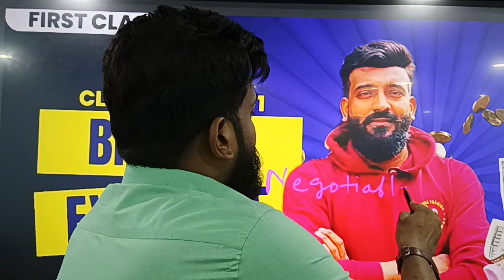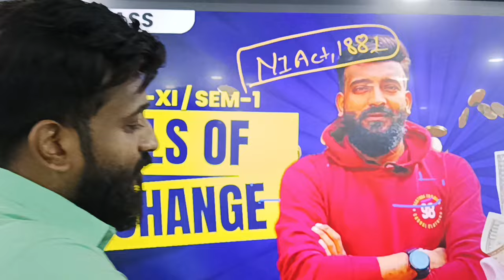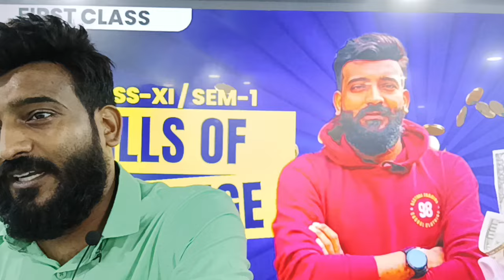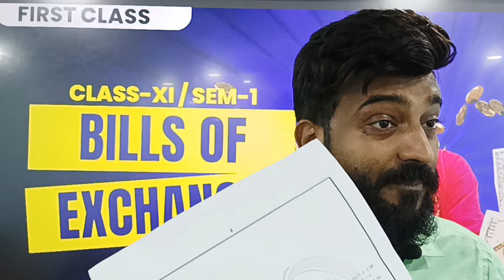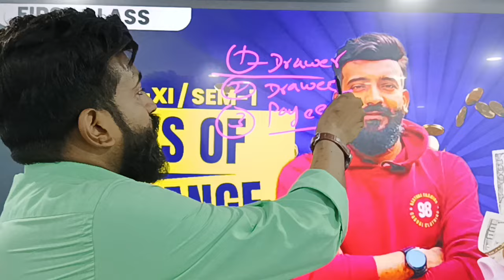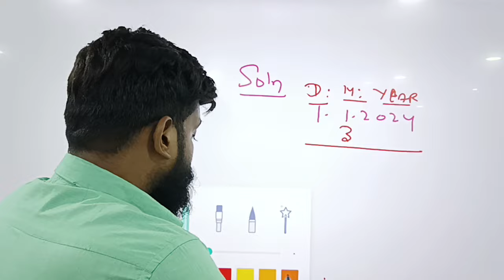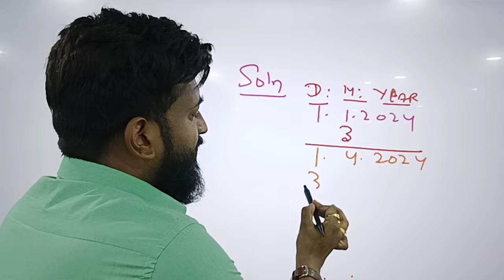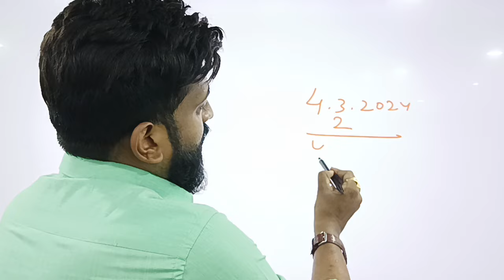||Bills of Exchange||First Class||XI